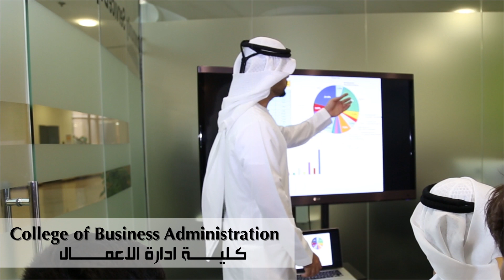Welcome to your university -Ajman University